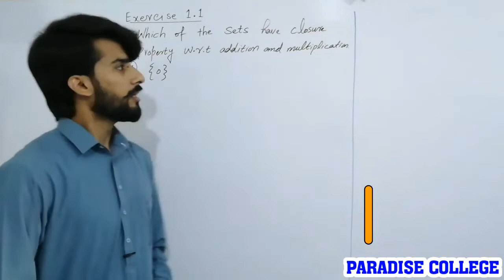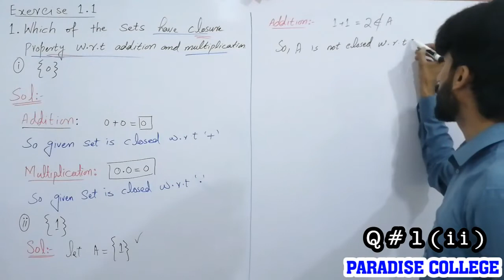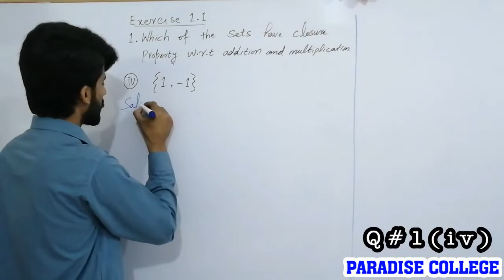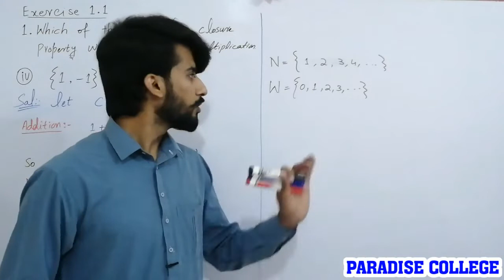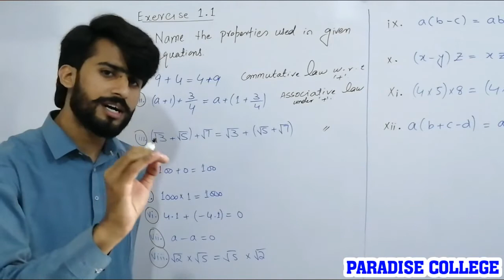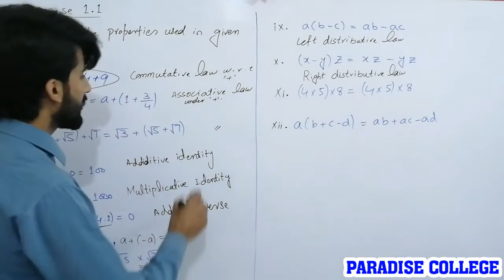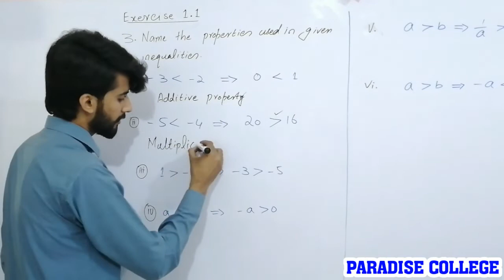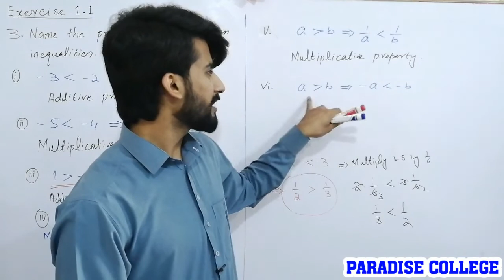NUMBER SYSTEM LEC-5, Ex 1.1 (Q 1, 2, 3) Math FSC-ICS-1 (CH #1)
Mathematics Punjab Text Book Board Lahore Pakistan